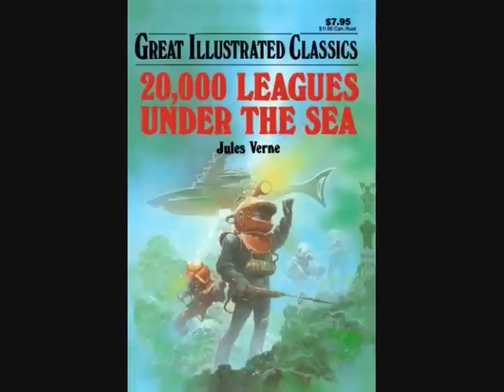Urban Legends: Milky Sea, creepy phenomena found far out within the oceans